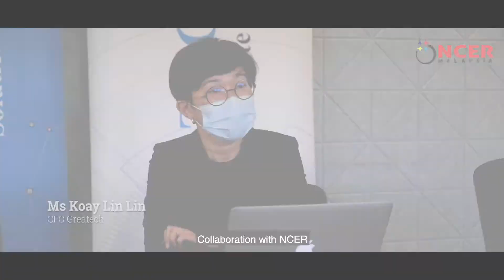JomKerja@NCER – Ms Koay Lin Lin, Chief Finance Officer, Greatech Technology Bhd, Pulau Pinang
"Collaborating with NCER has indeed helped with our business growth during the crisis. We welcome the assistance in preparing fresh graduates via a series of training and mentorship programmes at their respective job sites. This would greatly help to produce holistic future leaders in the various industries” - Ms Koay Lin Lin, Chief Finance Officer of Greatech Technology Bhd, Bayan Lepas, Pulau Pinang on the NCER JomKerja programme.

The JomKerja@NCER programme is implemented to support companies and businesses exploring to employ human resources or those investing and expanding in NCER.